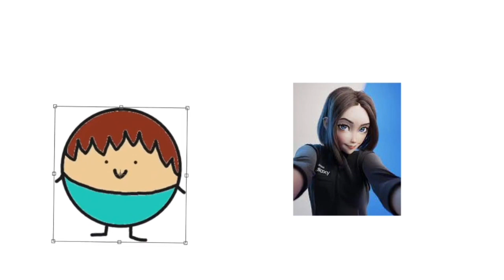Nutshell Wanted (FNaF Tales From The Pizzaplex Parody)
A video longer than a single minute? Crazy!